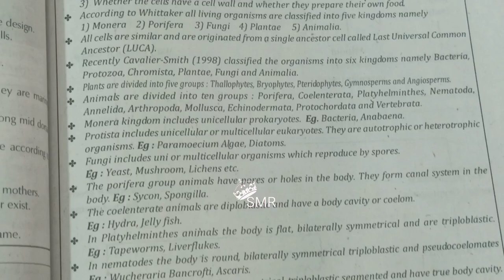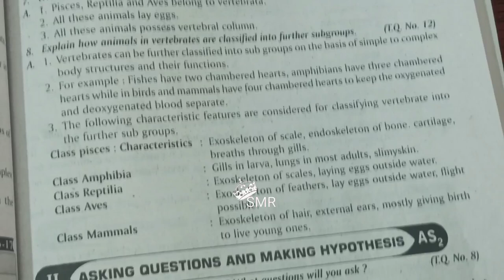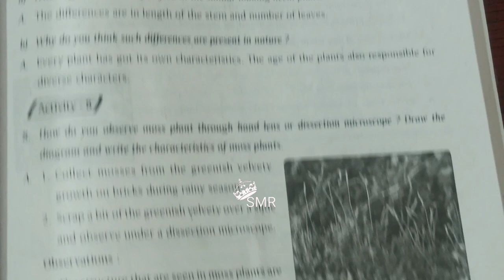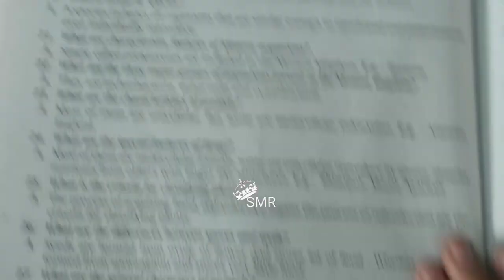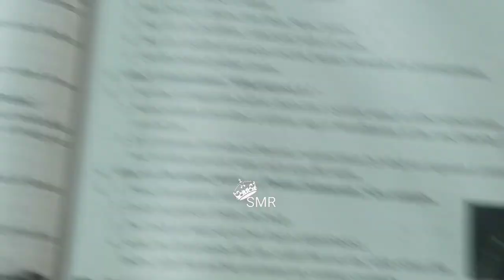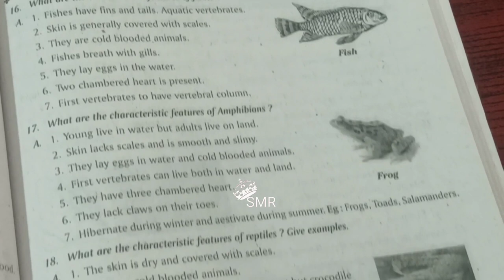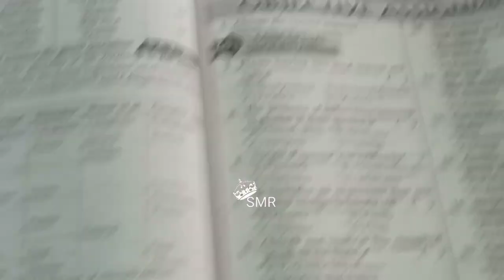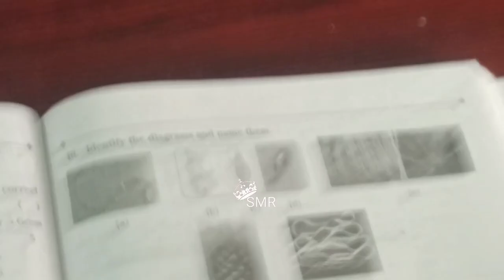9th class n.s biology 5th lesson (diversity in living organisms) question and answers guide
9th class n.s biology 5th lesson (diversity in living organisms) question and answers guide